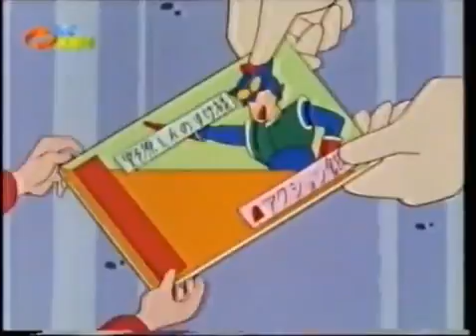Crayon Shin Chan a minha conta bancária